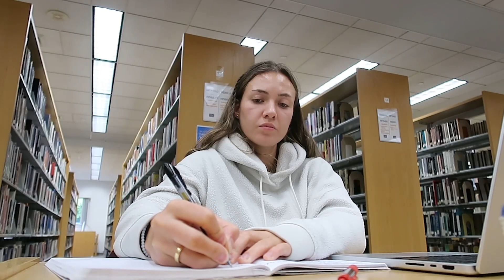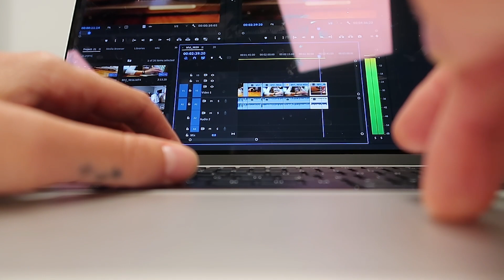STUDY VLOG: editing, working at the library, what I eat, yoga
STUDY WITH ME during VLOGMAS !! In this video I am studying in the library and find a couple of books to check out so I can read them over Christmas break. It is currently FINALS WEEK, we have a half week so I am done today. I do some yoga, go for a walk, and cook chicken salad fajitas for dinner.

✎ filming & editing
↳ Cannon G7X mark ii
↳ Premier Pro